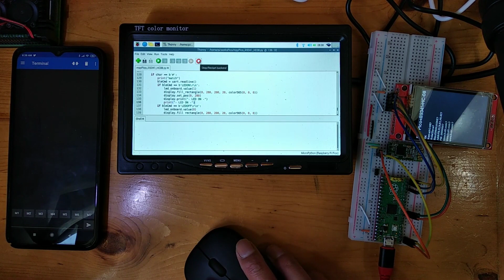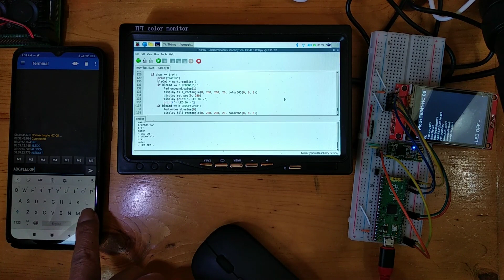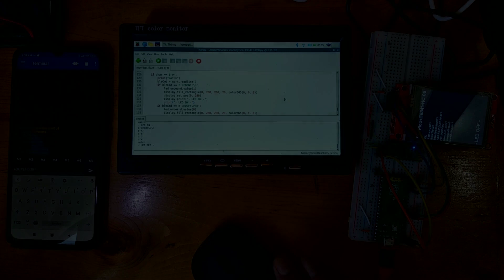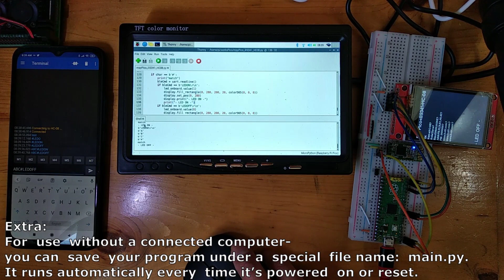Raspberry Pi/Python remote control LED on Raspberry Pi Pico/MicroPython + HC-08 via Bluetooth